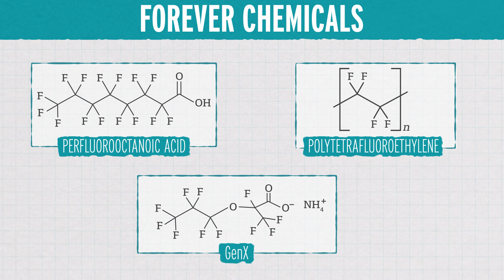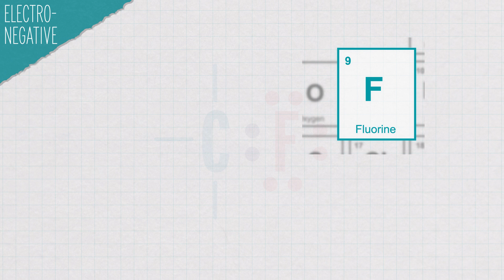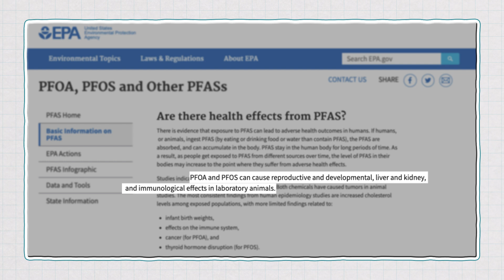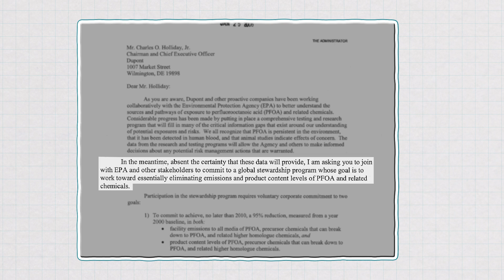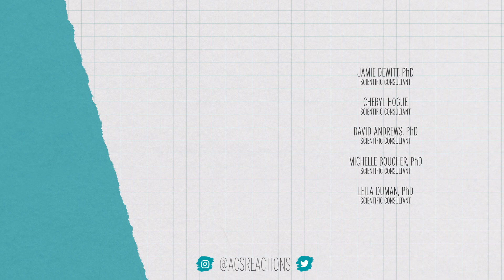Forever Chemicals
Forever chemicals are used in everything from rain jackets to jet fuel. But the chemistry behind what makes them useful also makes them stick around in the environment and us...forever?

Credits:
Executive Producers:
George Zaidan
Hilary Hudson

Producers:
Andrew Sobey
Elaine Seward

Scientific consultants:
David Andrews, PhD
Jamie DeWitt, PhD
Leila Duman, PhD
Cheryl Hogue

Sources:
First study on PFAS binding to human serum

Albumin is the major carrier protein for PFOS, PFOA, PFHxS, PFNA and PFDA in human plasma

An overview of the uses of per- and polyfluoroalkyl substances (PFAS)

Understanding organofluorine chemistry. An introduction to the C–F bond

EPA Takes Action to Address PFAS in Drinking Water

The hunt is on for GenX chemicals in people

Scientific Basis for Managing PFAS as a Chemical Class

A review of the pathways of human exposure to poly- and perfluoroalkyl substances (PFASs) and present understanding of health effects

‘Forever chemicals’ no more? These technologies aim to destroy PFAS in water

Deposition of PFAS 'forever chemicals' on Mt. Everest

A review of the emerging treatment technologies for PFAS contaminated soils

Human exposure to per- and polyfluoroalkyl substances (PFAS) through drinking water: A review of the recent scientific literature

Endocrine Disruption of Androgenic Activity by Perfluoroalkyl Substances: Clinical and Experimental Evidence

High Levels Of ‘Forever Chemicals’ Detected In Northern Virginia Drinking Water

Binding of PFOS to serum albumin and DNA: insight into the molecular toxicity of perfluorochemicals

Viscous Microemulsions of Aqueous Film-Forming Foam (AFFF) and Jet Fuel A Inhibit Infiltration and Subsurface Transport